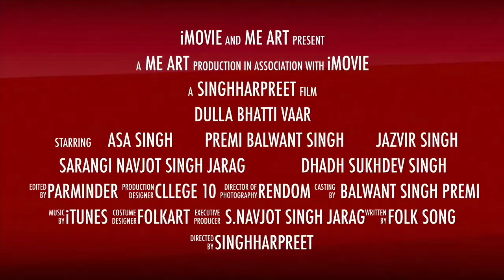DULLA BHATTI VAAR |PREMIBALWANT SINGH | NAVJOT SINGH JARAG| 2018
SONG : DULLA BHATTI (VAAR)
                  ASA SINGH
                 JAZVIR SINGH
SARANGI : NAVJOT SINGH JARAG
DHADH   : SUKHDEV SINGH